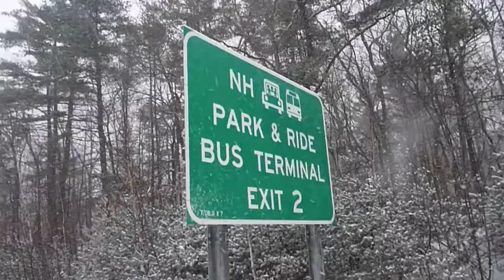Car goes vertical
Car goes vertical on I-93 Salem, NH, February 1, 2011
A 41-year-old Derry woman experienced a close call about 9:30 a.m. Tuesday, February 1, 2011 when her car slid off the highway and down a slight embankment. Instead of coming to a stop at the bottom of the 8-foot embankment or overturning, the car rose into the air and its front-end became stuck in 3 feet of snow. See the full story with quotes from emergency workers and additional photos at the link above.
Video by Tim Jean photographer for eagletribune.com